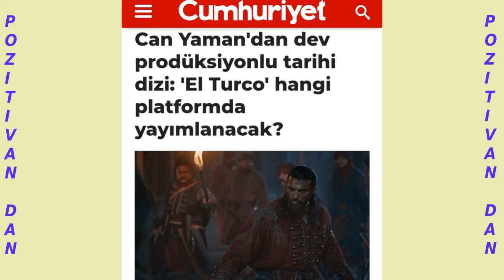Kraj serije!?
Meryem Uzerli će svoju seriju “Ru” predstaviti na izložbi Mipcom
Supruga Murata Yildirima podijelila fotografije sa rođendana
Kad će nova serija ElTurco?
Taro Emir Tekin šaljivdžija
Gdje su Necip Memili i njegova supruga Didem otišli na odmor?
Zvezde na ceremoniji dodele nagrada Zlatna narandža
Snimanje nove humoristične serije Platoniska ljuba počelo
Farah Zeinep Abdullah i Aras Bulut Iinemli se srwli
serija 'Divlji' će napraviti finale
Birsen Altuntas tračevi:
Cansu Dere i Selma Ergec na početku karijere
Gokhan Alkan rekao da mu je sada srce slobodno
Emre Altug  o budućnosti serije 'Vodomar', Serija 'Zla krv', nije mogla da izdrži konkurenciju
Serenai Sarıkaia, Ece Iorenc, Hakan Kurtas i Bertan Basaran su u Njujorku
Objavljen je novi snimak serije 'Nezaštićeni'
Hafsanur Sandžaktutan: o tabuima
Ko je partner Džansu Dere u seriji '1001 noć'? Pogledajte!